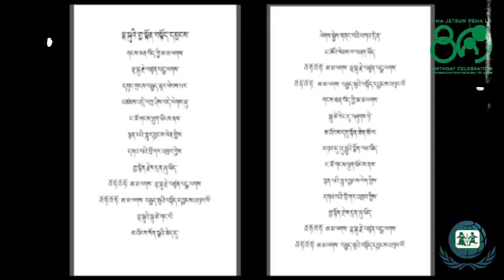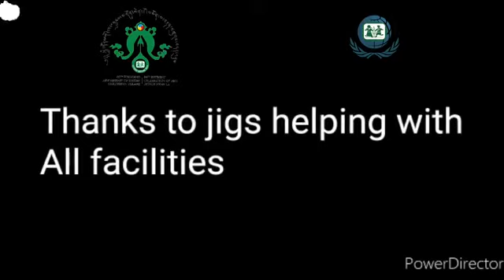Online Gyathon Celebration of Ama Jetsun Pema la 26 june 2020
Global TCV Alumni Tenshug and Gyathon organizing committee has organized a virtual Gyathon celebration and greetings event to Ama Jetsun Pema la for her 80th Birthday on 2020. with participation from TCV former students, staff,  our Tibetan brothers and sisters. foreign supporters.